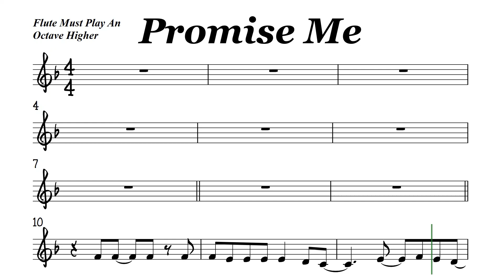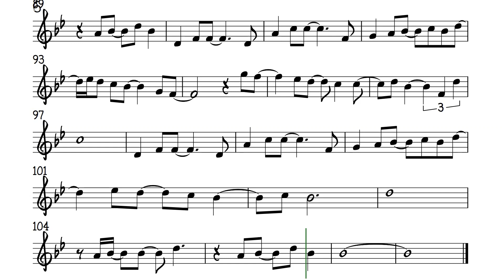Promise Me Flute or Violin Sheet Music Backing Track Play Along Partitura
Promise Me
Beverley Craven
You light up another cigarette
And I pour the wine
It's four o'clock in the morning
And it's starting to get light
Now I'm right where I want to be
But I wish that it was still last night
You look like you're in another world
But I can read your mind
How can you be so far away lying by my side?
When I go away I'll miss you
And I will be thinking of you
Every night and day just
Promise me you'll wait for me
'Cause I'll be saving all my love for you
And I will be home soon
I need to know you feel the same way, too
And I'll be home, I'll be home soon